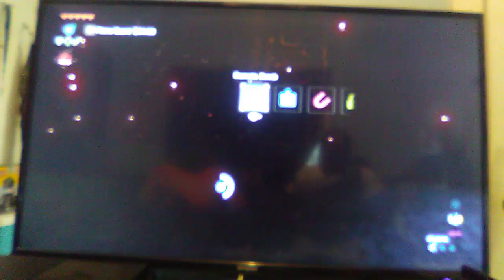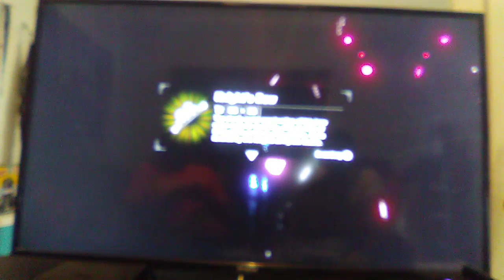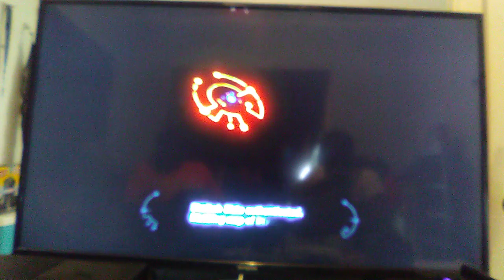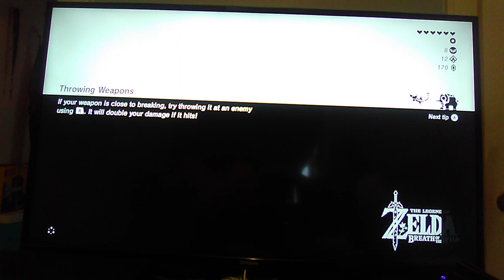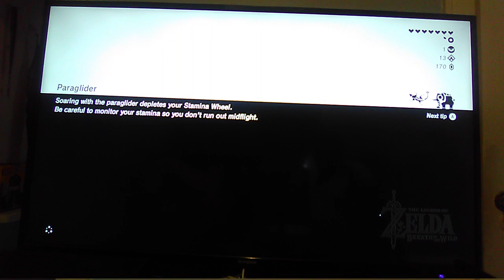Defeated Fireblight Ganon [LOZ Botw](Read Description)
Happy Independence Day People
Mario7462
Luigi8573 Will Give Shoutouts Friday-Sunday